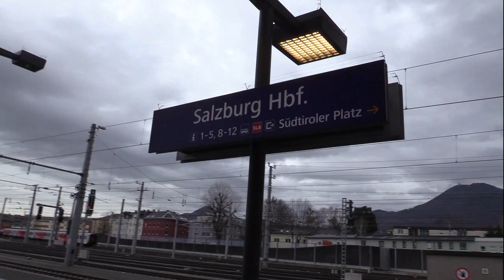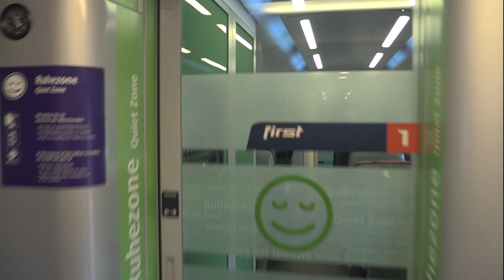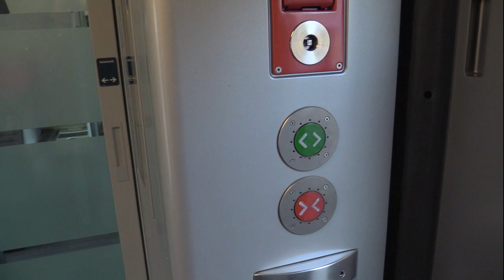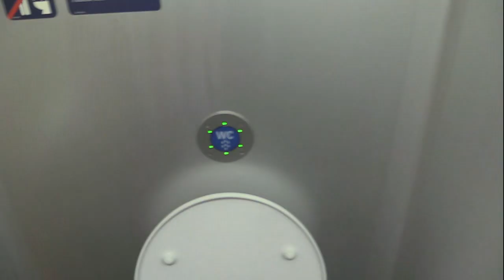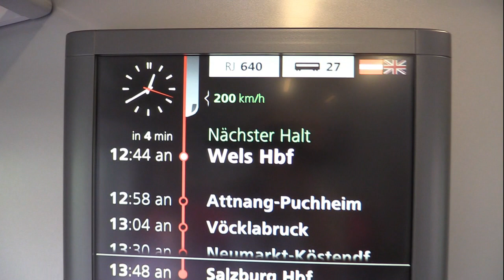В вагоне бизнес класс с овчаркой. Путешествие с собакой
В вагоне бизнес класс с овчаркой путешествие с собакой австрийские поезда
В Зальцбург на Рождество. Обзор первого, бизнес и эконом класса.  Стоимость детского билета , взрослого билета в вагоне эконом класс, бизнес класс и вагоне первого класса.
Стоимость бизнес класса : детский 56евро50, взрослый 112 евро30
Стоимость первого класса : детский 41евро50, взрослый 97евро30
Стоимость эконом класса : детский 23евро80ц, взрослый 55евро60ц
Стоимость билетов на декабрь 2018 года.
Бесплатный кофе в бизнес вагоне , современные поезда Австрии.

Наш отпуск вместе с немецкой овчаркой и нашей британской кошечкой в аппартаментах 4*

Почему собака должна быть в наморднике и на поводке в лесу? Наше утро. Отпуск с кошкой и собакой.